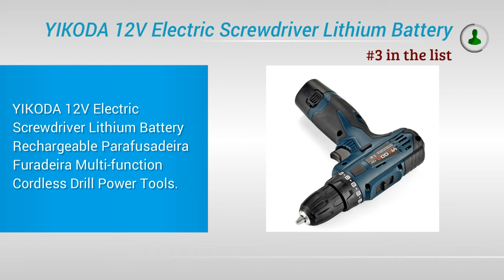Top 5 Best Cordless drills 2020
1. WOSAI 12V 16V 20V Cordless Drill Electric Screwdriver Mini Wireless Power Driver DC Lithium-Ion Battery 3/8-Inch

2. TUNGFULL Cordless Rotary Tool USB Woodworking Engraving Pen DIY For Jewelry Metal Glass Wireless Drill Mini Electric Drill

3. YIKODA 12V Electric Screwdriver Lithium Battery Rechargeable Parafusadeira Furadeira Multi-function Cordless Drill Power Tools

4. 21V Brushless Electric Drill 40NM Cordless Screwdriver 2000mAh Battery Mini Electric Power Screwdriver Drill 5pcs Bit PROSTORMER

5. longyun 16.8V lithium-ion Battery Cordless screwdriver Electric drill hole electrical Screwdriver hand driver Wrench power tools